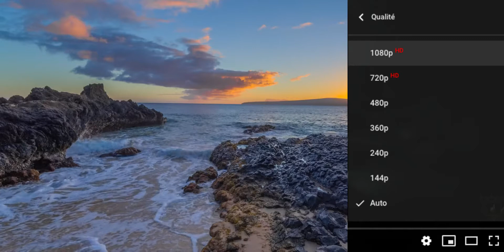Beautiful Voice | Amazing Quran Recitation | By Zaid Al-Zubidi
The Most Beautiful Quran Recitation | Emotional Recitation by Zaid Al-Zubidi 👐🏻 🛐